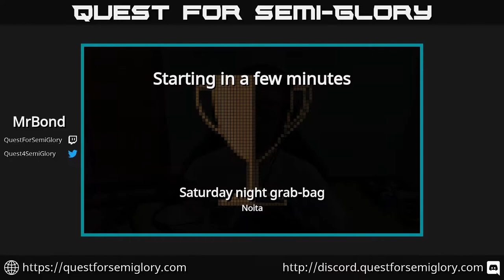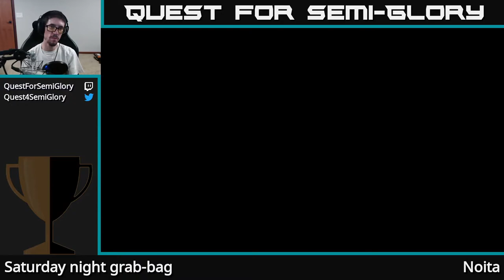Quest for Semi-Glory - Noita, Session 17 (I Can't Believe It's Not Final)